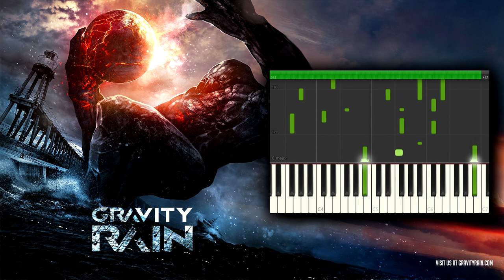Gravity Rain - "Dive" (Guitar Playthrough)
We filmed it in 2016, so consider this a rare unreleased oldie.
Lyrics:
Come and dive with me
Into these waves
Of my loneliness
To set ourselves free
Into these tears of mine
To the flaws of past we’ll be blind

I'm almost there for you
Are you ready yet?
And I am waiting for you
If you need me I'll rise from the dead

CHORUS:
The storm I burn
Incinerate inside
I will be reborn once more
To hold your hand once again

Reject all your fears
Refuse your ideals
And let’s free from lie

The waves are separated now
And depth awaits
To end this quest
Screaming your name I run in waves

In the waves of time
Hope deceives me
My soul’s awry and it’ll never be healed
From the torrent of life
I hope you’ll save me
Now or never
Break this reign of pain

The redeemer of lives
Cannot see us
These scars of ours
Will never be healed
And despite everything
My chains're now broken
For you I'm longing
To never lose you...